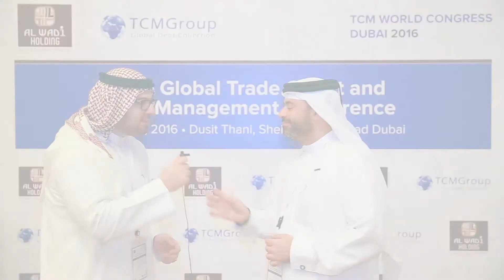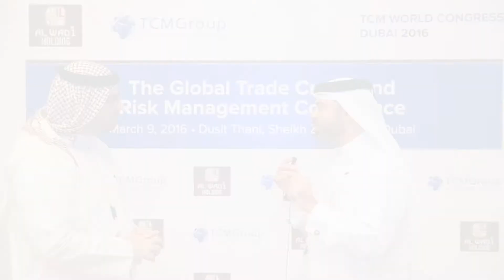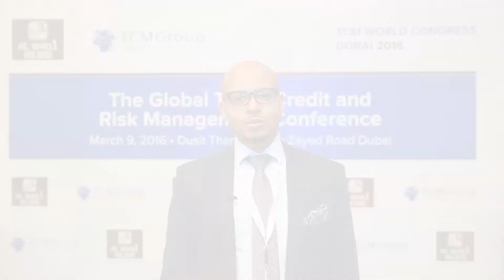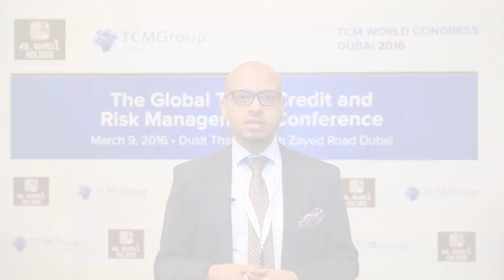The Global Trade Credit and Risk Management Conference - Interview part 1